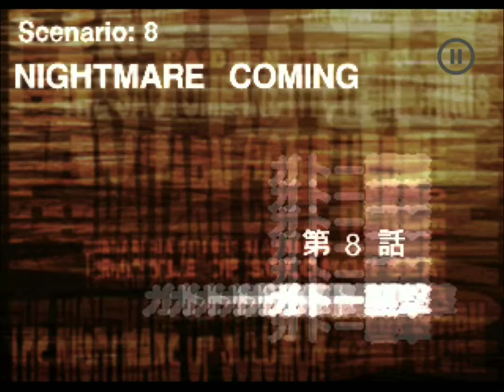SRW3 PS ep09 ガトー襲撃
此關條件：完成 ep08a ガンダム強奪 進入，或完成 ep08b 熱砂の大地 進入

下關進入 ep10 シーサイドパニック

The 3rd Super Robot Wars Complete Box
第三次機械人大戰 Complete Box
第三次機器人大戰 Complete Box
第3次スーパーロボット大戦
コンプリートボックス版
PS Emulator on Android phone